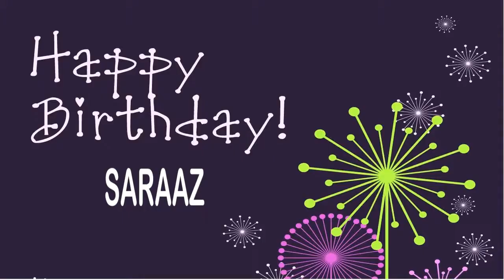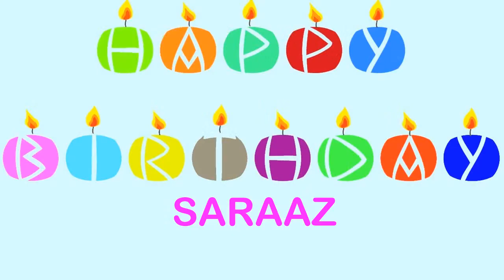Saraaz Wishes & Mensajes - Happy Birthday